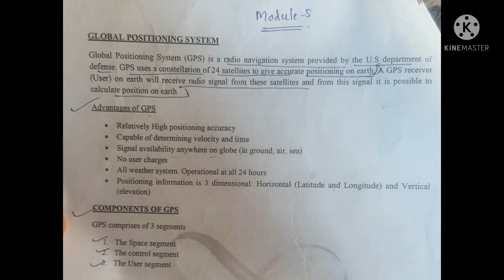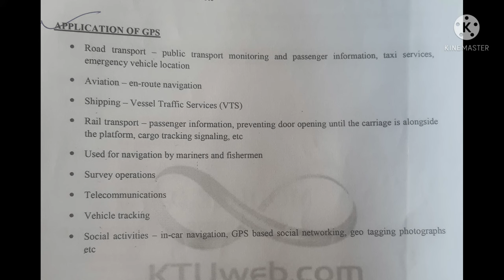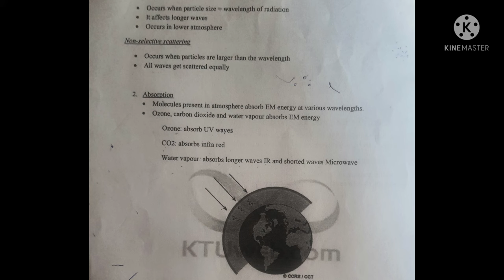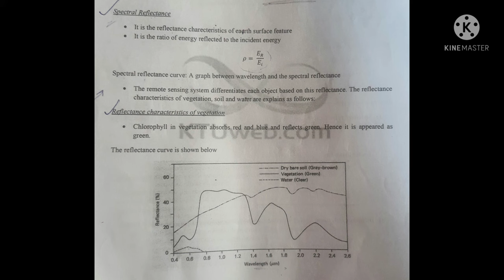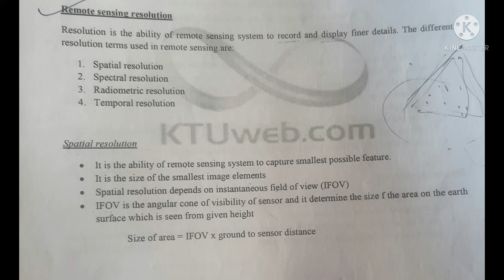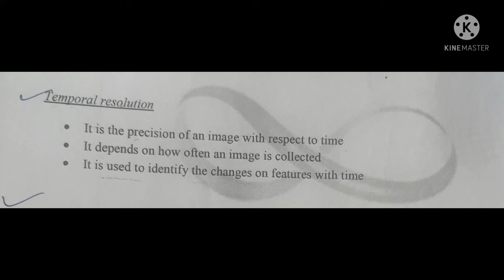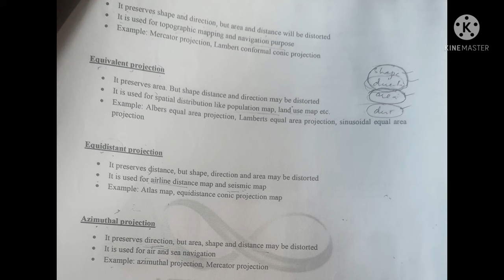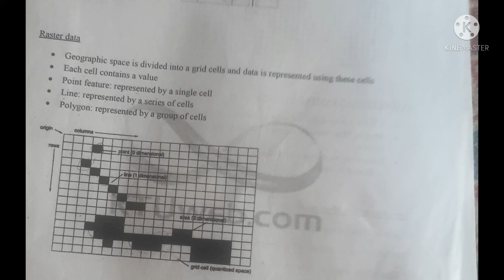SURVEYING AN GEOMATICS (2019) - MODULE 5 THEORY